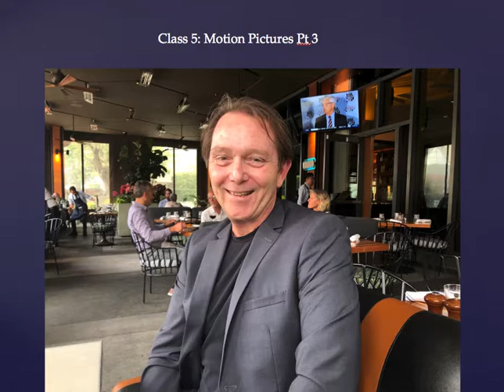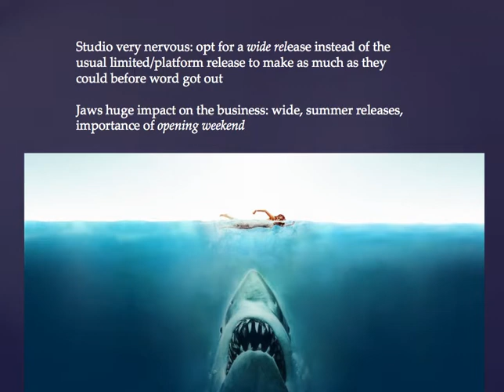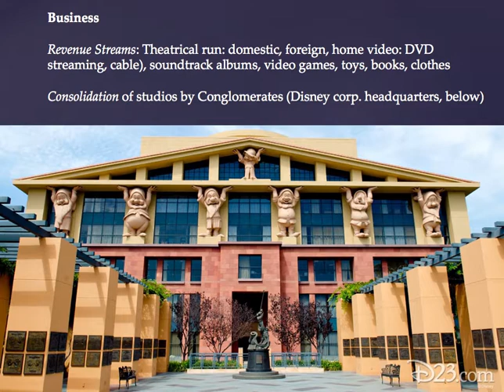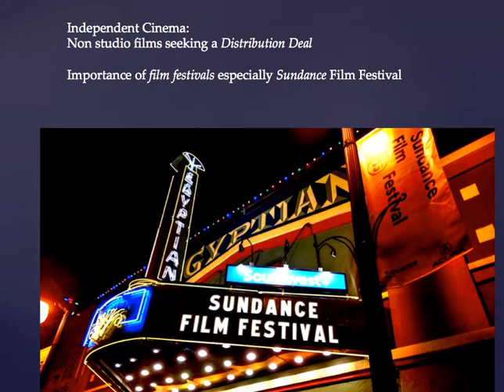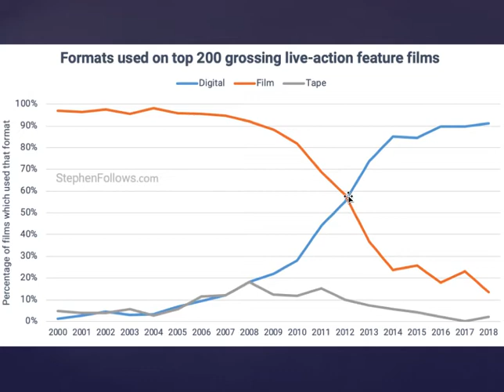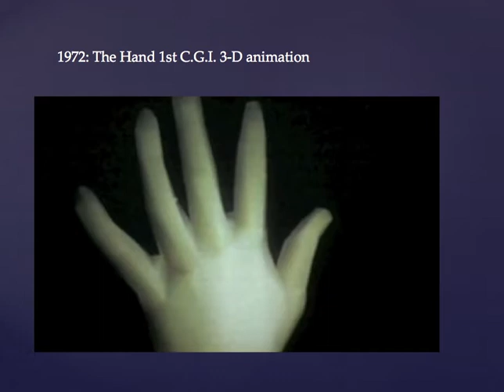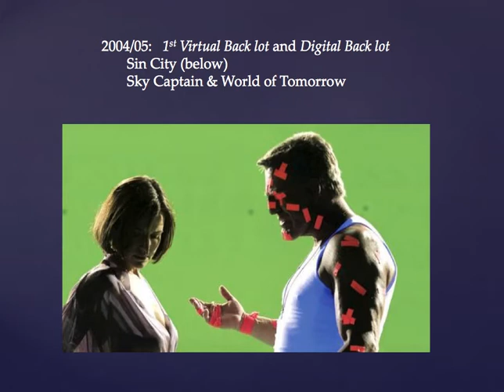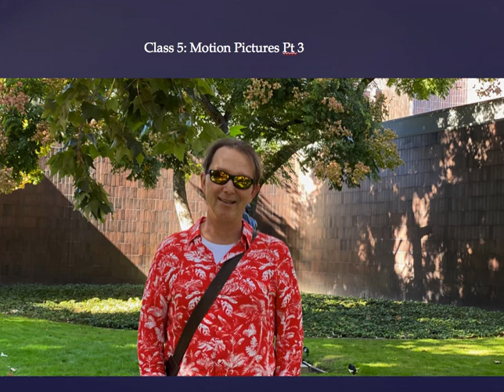Mass Media Class 5 Movies pt 3